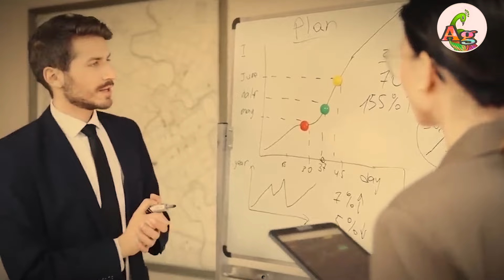ኣፍኩም ዕጸው በቃ!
This channel is the place  to find different mysteries about humans, animals, nature and  worldwide events. Daily videos funny, scary, crazy and sometimes sad information that you have never heard before.

ኣብ'ዚ ቻነለና ነቅርቦም ትሕዝቶ፡  ዝተፈላለዪ ኣገረምትን ምስቲራውያን ሰሚዕናዮም ዘይንፈልጥ ብዛዕባ ደቂ ሰባት፡እንስሳታት፡ቦታታት፡ባህራያዊ ተፈጥሮን ክኸውን እንከሎ፡ ትሕዝቶ ናይ ቪዲዮታትና  መሃርቲ፡ ኣስሓቅቲ፡ኣገረምቲ፡ኣሰንበድትን እዮም።

google-tigrigna-translate